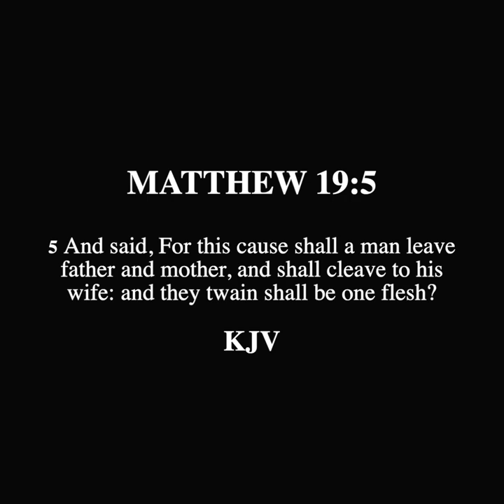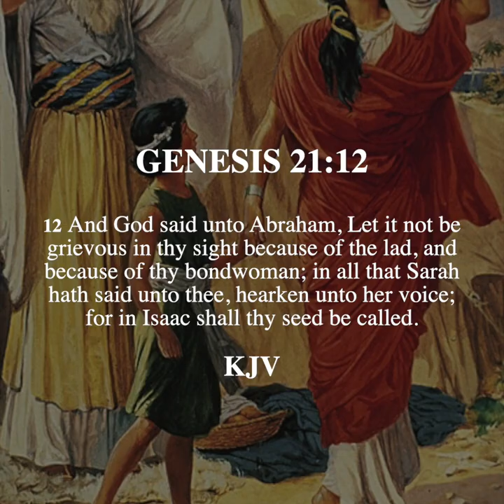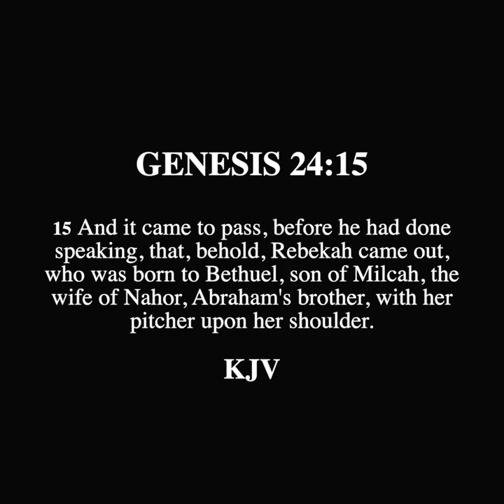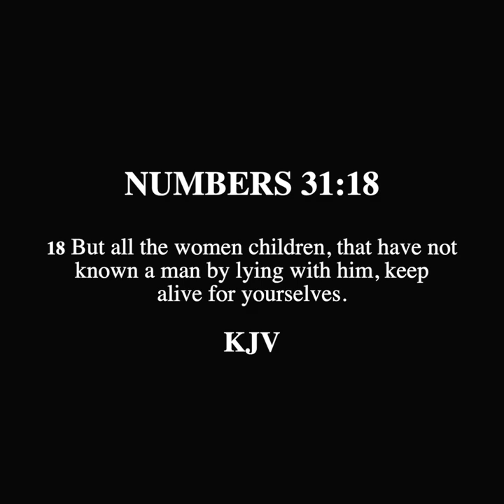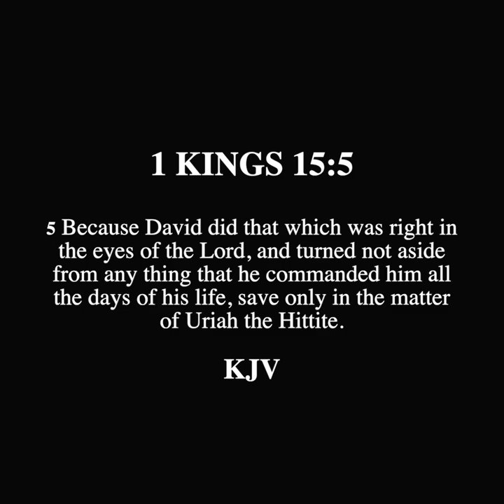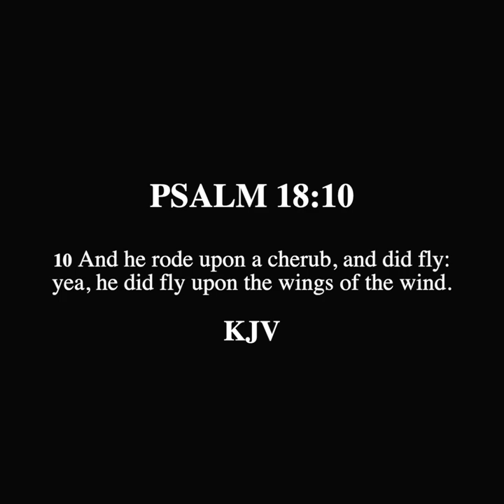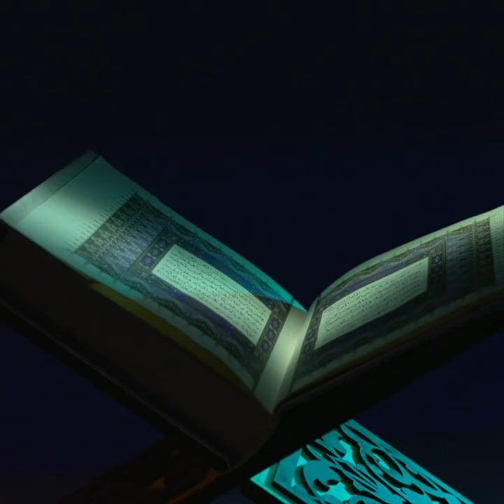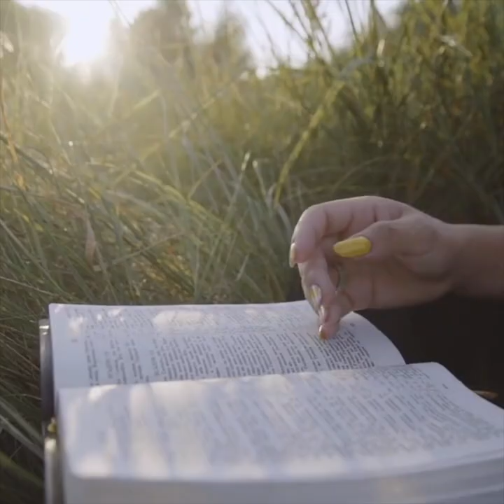SCROLL - How Muslims Try to Justify Muhammad's Perversions, and Fail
0:00 INTRODUCTION
2:04 ABRAHAM'S RELATIONS WITH HAGAR
2:55 LOT AND HIS DAUGHTERS
3:55 REBEKAH SUPPOSEDLY THREE YEARS OLD
5:31 DID MOSES COMMAND THE FORCED MARRIAGES OF CAPTIVE GIRLS? (NUMBERS 31:18)
7:37 KING DAVID'S SCANDAL WITH BATHSHEBA
8:28 KING SOLOMON'S MULTIPLE WIVES AND CONCUBINES
9:18 IS THE SONG OF SOLOMON ADULT READING?
9:51 GOD RIDING ON THE BACKS OF CHERUBS (PSALM 18:10)
11:12 MARY SUPPOSEDLY BEING TWELVE YEARS OLD
12:10 CONCLUSION